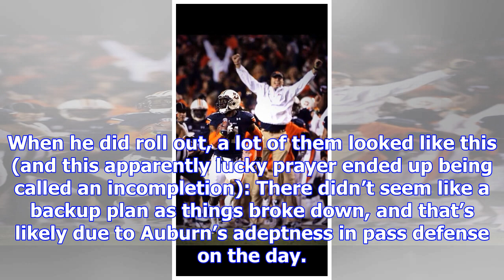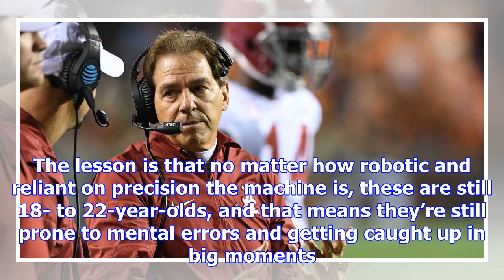Auburn had bama melting down in the iron bowl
Alabama got beat in the Iron Bowl by Auburn, 26-14. The Tide losing is rare in the fact that it’s ha...